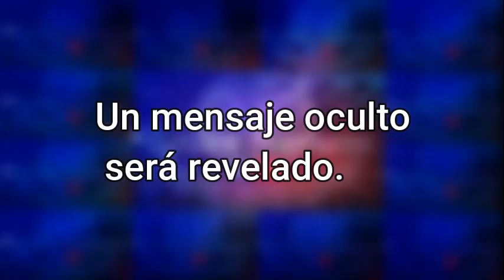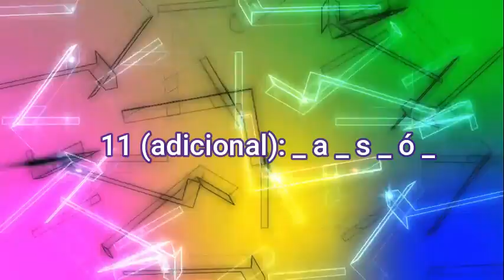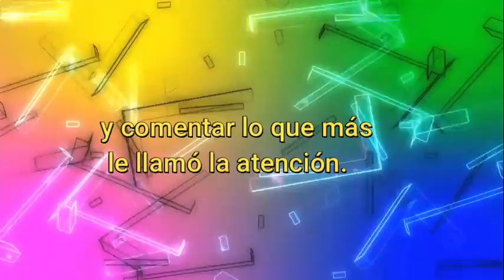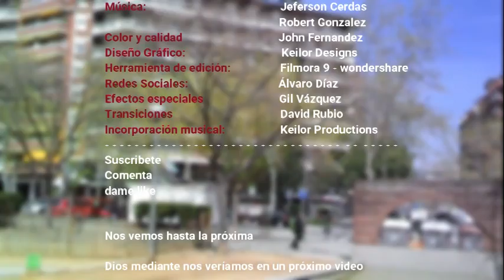Adivina la palabra con espacios #2 / Keilor Productions /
Hola gente, para ser breve, les traigo un nuevo video y esta vez es un segundo video de esta sección, la cual consiste en adivinar, pero en estos primeros videos, vamos a adivinar palabras que estén ocultas entre los espacios que ven en la miniatura, además de un mensaje o frase oculto.

Espero que les guste. Nos vemos en un próximo video.